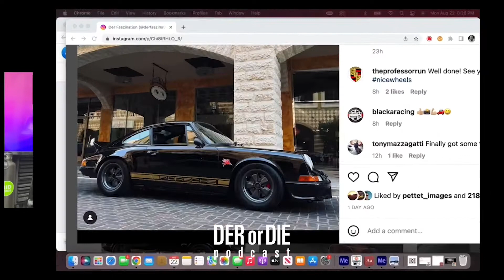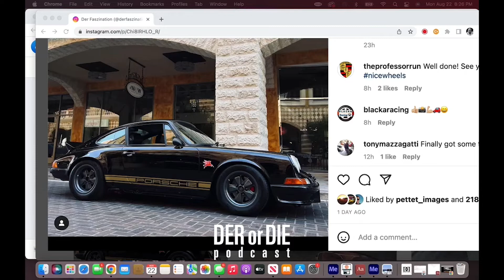2000 Mile Road Trip to Werks Reunion 2022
Hosts John Polnik and Duane Wik try to figure out just what the hell is wrong with the Porsche Club of America and ask can it be fixed?

John Polnik @producerjohn and @derfaszination on IG
Porsche Road Trip on Pluto TV

Duane Wik @duanewik on IG